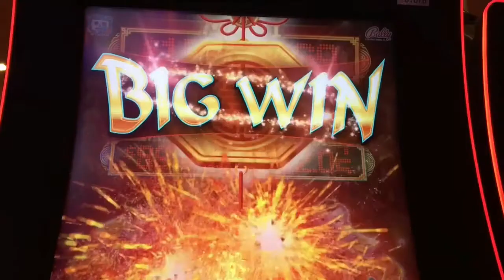March Madness Tournament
16 YouTube Slot Channels - 1 Winner

Rules - $100 on the assigned slot, once bonus is achieved the highest paying bonus advances!
If there is no bonus, the highest Line hit, advances.

Follow our Facebook Fan Page and show your support! Cheer your favorite slotter!

                                 West Coast YouTubers